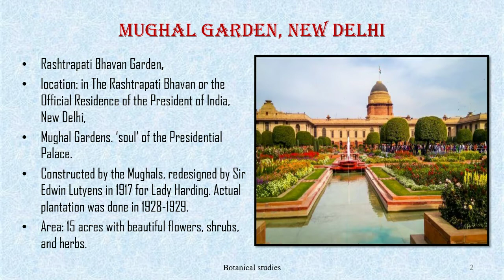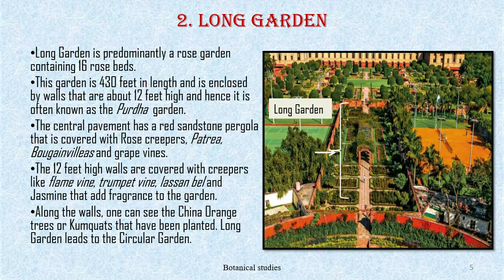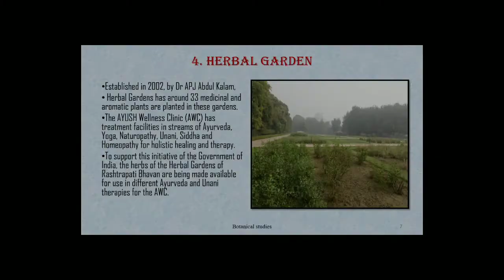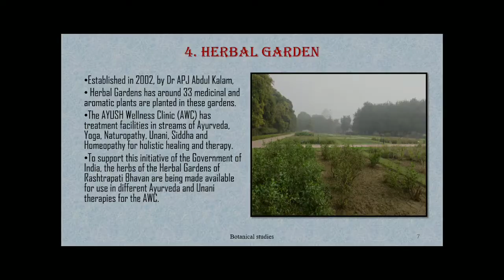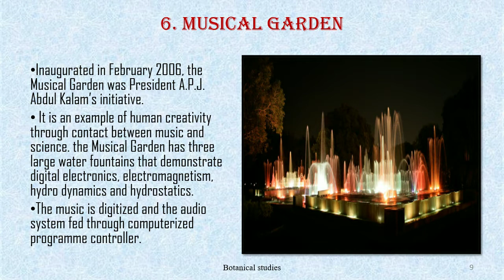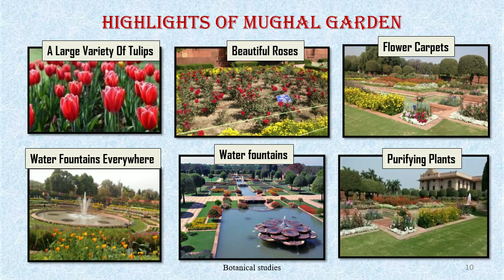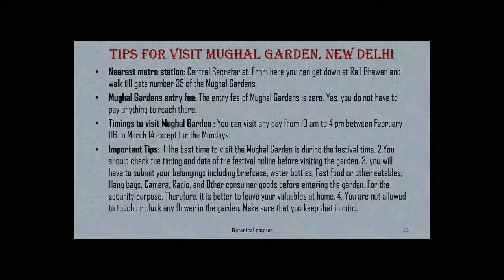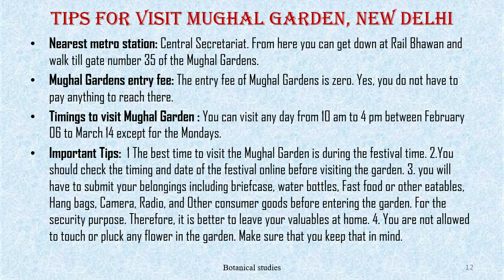Mughal Garden, New Delhi | Dr. Varsha S. Khude | Botanical Studies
In this video you will get information about the Mughal Garden, New Delhi.